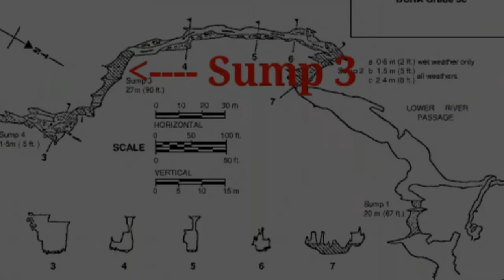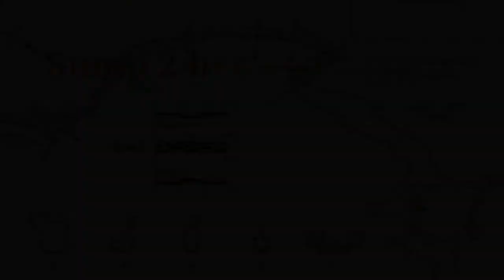Goyden Pot 5th June 2016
A good fun trip to dive Sump3 in Goyden Pot with Ewan Cameron. All sumps had to be relined. Line was taken out on exit to avoid any hazards in the future.